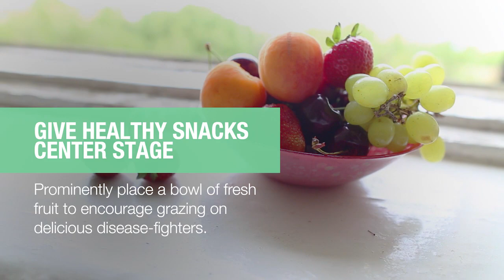How to unleash the healing power of your home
Your home should help you relax, whatever stress you bring in the door. Get tips for a healthy house makeover. They're so simple you can start today. Get more healthy living tips from the Mayo Clinic App